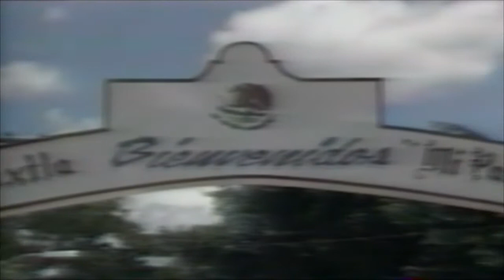La Iguana - Super Fórmula Musical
¡Solo los mejores grupos!
ODISA el sonido Musical que Ruge fuerte!

Teléfono - 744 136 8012 Y 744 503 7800

Grabaciones Profesionales de Audio, Video y todos los servicios relacionados mundialmente.
ODISA!!! Lo Garantiza!